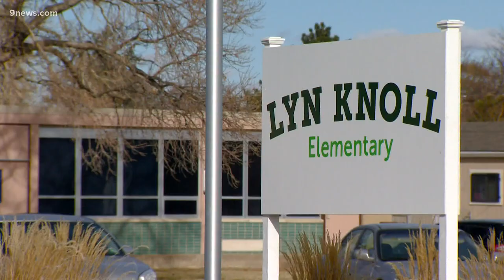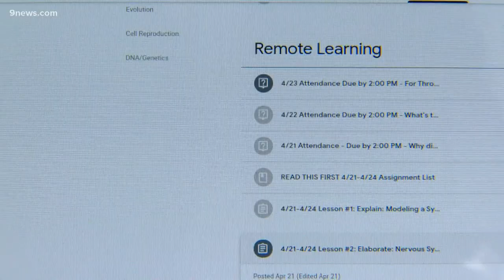Aurora Public Schools may introduce permanent remote learning centers next fall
The smaller Lyn Knoll building would be replaced with a bigger school designed for up to 8th grade.

9NEWS (KUSA) is located in Denver, Colorado.